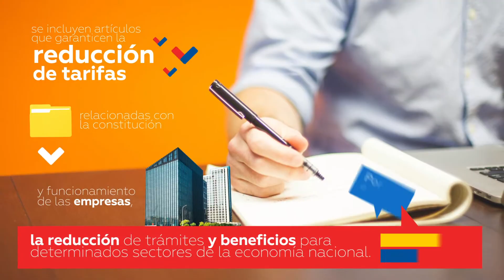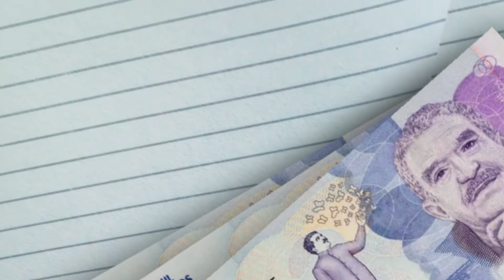Nueva Ley de Emprendimiento - Eje 1: Tarifas diferenciadas y simplificación.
La nueva ley de emprendimiento cuenta con 5 ejes fundamentales que le brindan herramientas a los emprendedores del país, el primer eje “Tarifas diferenciadas y simplificación” busca la reducción de tarifas en impuestos, así como reducción de trámites para la creación y desarrollo de emprendimientos en el territorio nacional.

Conoce más sobre la nueva Ley de Emprendimiento.